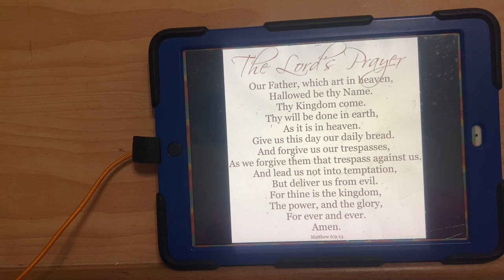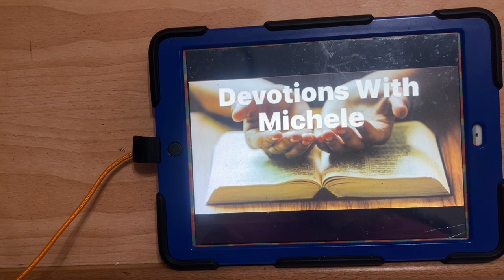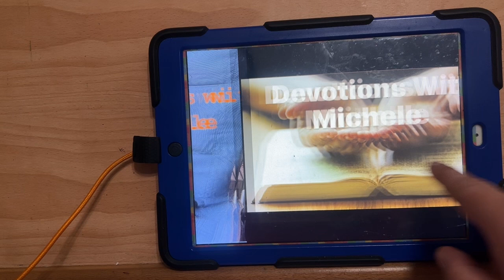The dragon became enraged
Revelation 12:17
2 Corinthians 5:20
Ephesians 6:19–20
Revelation 11:3, 7–11
Revelation 12:15
Revelation 13:10